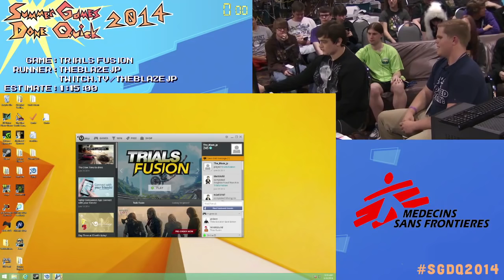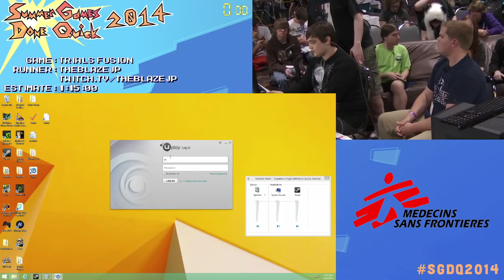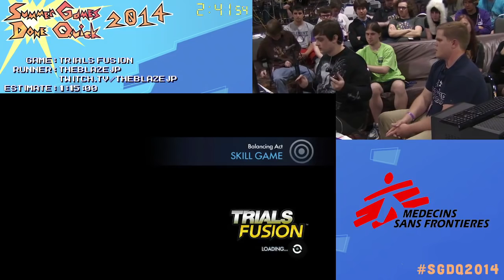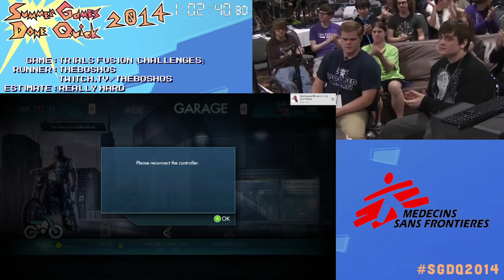Trials Fusion by TheBlazeJp and TheBosHos in 1:02:40 - SGDQ2014 - Part 104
This is a speedrun of Trials Fusion by TheBlazeJp and TheBosHos from Summer Games Done Quick 2014. Run starts at 12:46.

SGDQ2014 raised over $710,000 for Doctors Without Borders/Médecins Sans Frontières, and is just one of the many charity marathons from Games Done Quick.